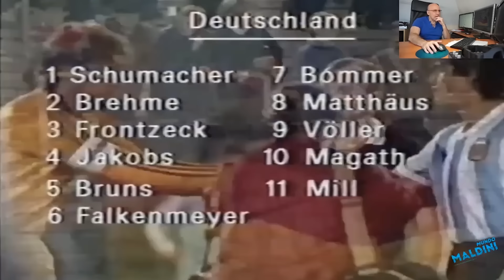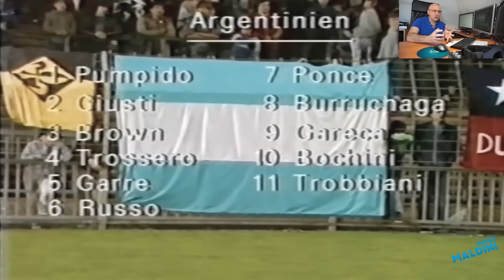Bochini y su noche. Alemania-Argentina de 1984. Histórico.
Como ya sabéis en MundoMaldini tendréis partidos de mi archivo, los resumo del partido entero y vamos contando cosas. Os traigo este amistoso entre Alemania y Argentina en 1984 muy recordado por la actuación de Bochini y por el gran triunfo de aquella Argentina de Bilardo. Fue en Dusseldorf y con varios nombres propios que os iré contando en el vídeo. Dos años después jugarían la final del mundial de México en 1986. Espero que os guste, le deis al like y leo todos vuestros comentarios! ¿Qué otros partidos queréis? ¡Un abrazo cracks!